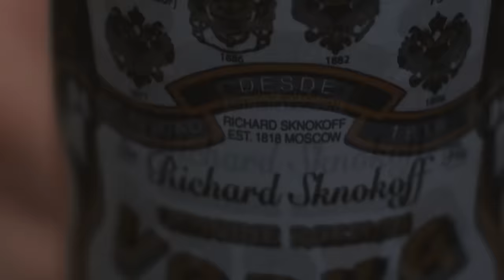Eminem, Post Malone - High Of My Life (2023)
Eminem, Post Malone - Love, Give Me Love (ft. Tove Lo) Music Video 2023
Eminem, Post Malone - Are You in Love? (ft. Halsey) Music Video 2023
Eminem, Selena Gomez - I Love U, I Do (ft. Ava Max) Official Video 2023
Eminem, Post Malone - Miss YOU! (ft. Selena Gomez) Official Video 2023
Eminem, Post Malone - When I Met You (ft. Halsey) Official Video 2023
Eminem, Post Malone - Die For You (ft. Khalid) Official Video 2022
Eminem, Post Malone - Falling (Official Video) 2022

Eminem, Halsey, Post Malone - When I Met You Official Video 2022
Eminem, Post Malone - Miss YOU! (ft. Selena Gomez) Official Video 2022
Eminem, Post Malone - I'm So Alone (ft. Selena Gomez) Official Video
Eminem - Grow Old with You (ft. Selena Gomez) Remix 2022
Eminem - Woke Up in Love (ft. Selena Gomez) Remix 2022
Eminem, Selena Gomez - I Love U, I Do (ft. Ava Max) Remix 2023
Eminem - Excuse Me? (ft. Lady Gaga) Remix 2023
Eminem, Post Malone - Are You in Love? (ft. Halsey) Remix 2023

Kamikaze Music